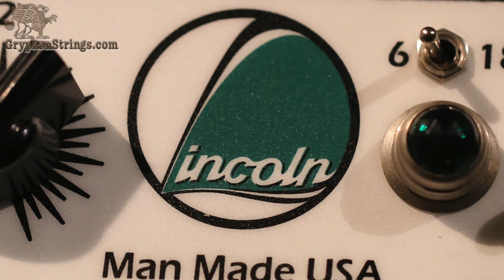New Carr Lincoln and Nash Guitars at Gryphon Stringed Instruments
Matt plays a Nash Guitars S-63 in Olympic White with Lollar Pickups through a new Carr Lincoln amplifier.  We're very excited to have this amp and guitar in stock!  See below for more details.